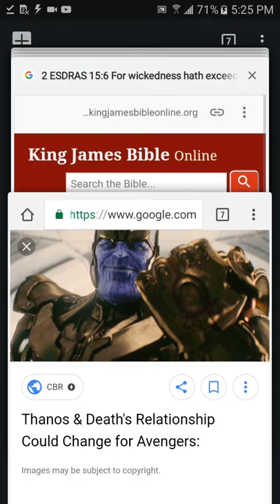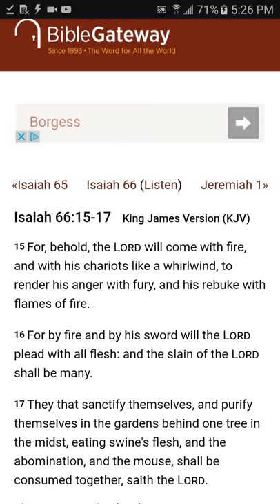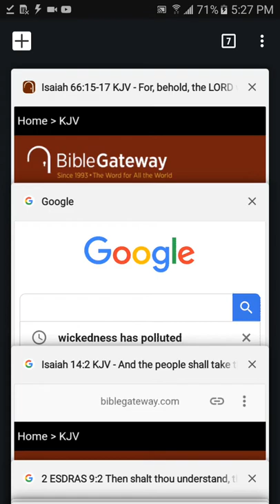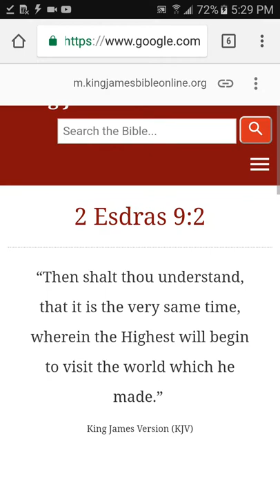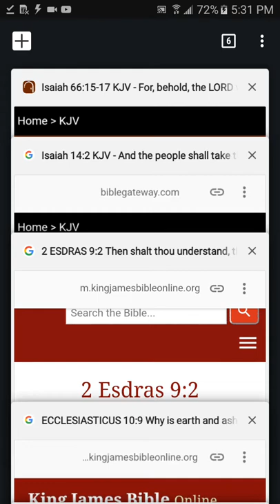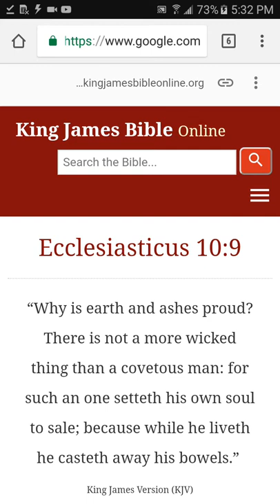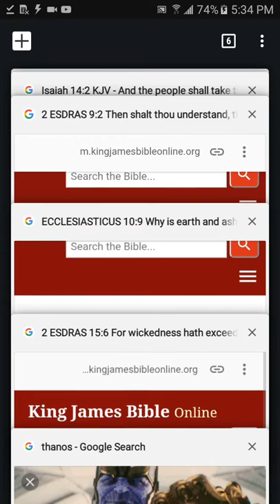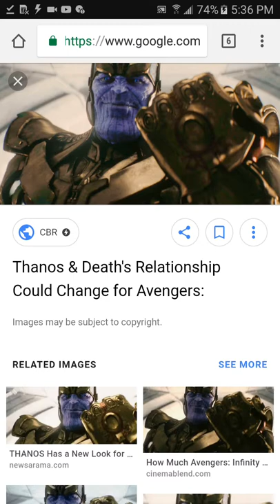The righteous Thanos (Yahawashi)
All praises to Yahawah ba ha shem Yahawashi. The most high and his sons name in the Ancient Hebrew